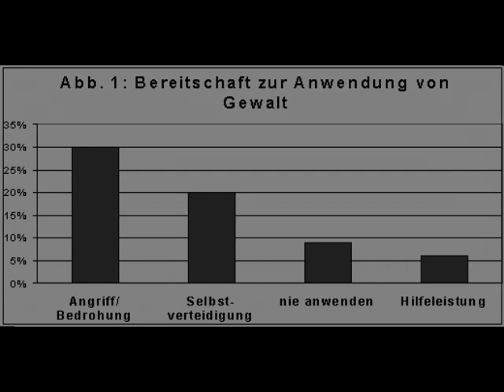Nehat - Fakten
ein lied über das geschehen in deutschland von gewalt und koruption